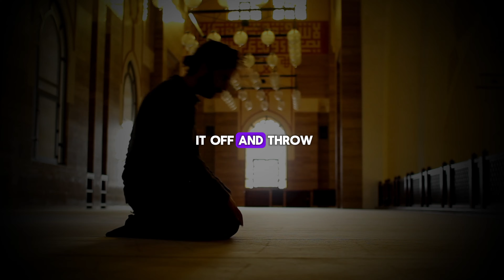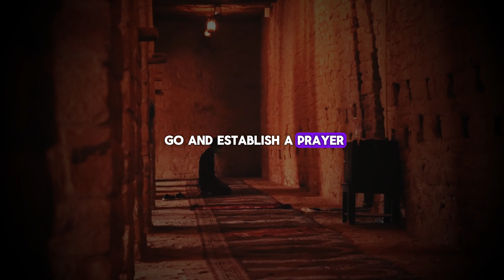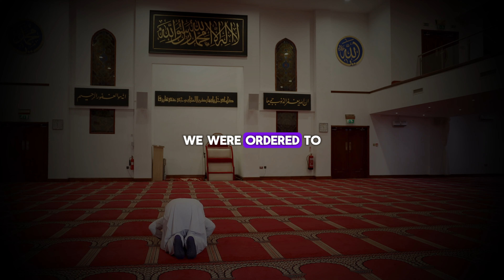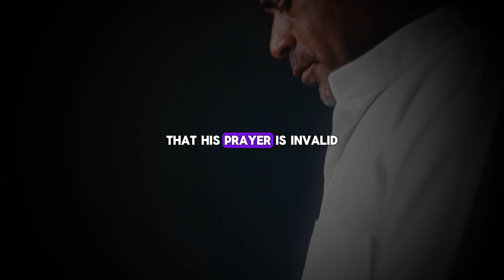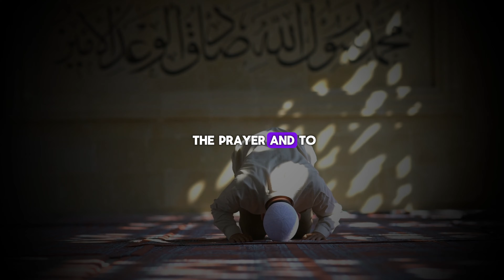Shocking Truth: Signs Allah Rejects Salah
In this video, we'll discuss common small mistakes to avoid in Salah. Perfect your prayer with these simple tips!

Your Quries:
Deadly Mistakes That Invalidate Salah
Avoid These Small Mistakes in Salah
allah
allah deletes all salah
allah deletes your salah
allah is rejecting salah
allah rejects salah
ilovuallah
inspired analyst
is my salah accepted
learn salah
mo salah
mo salah deadline day
mo salah saudi
moh salah
reject
rejected salah
salah
salah bid rejected
salah goal
salah rejected al ittihad
sign of rejected salah
small mistakes makes allah reject your salah
5 Small Mistakes That Make Allah Reject Your Salah
prophet muhammad
mohamed salah
reject
salah goal
learn salah
When is salah not accepted?
mo salah saudi
salam
Salah, favourite player
salah
allah
rejected salah
allah rejects salah
3 signs of rejected salah
mo salah
inspired analyst
islamic motivation
mustafa saw
islamic lectures
muslim
muhammad
Allah
god
eman
patience
marriage
divorce
depression
hellfire
jannah
makkah
dua
salah
sin
fasting
muslim lecture
1 islam productions
sadness
Quran
Merciful Servant
Islamic Lectures
Ramadan
Mufti Menk
Nouman Ali Khan
Muslim videos
Lectures Islam
Ramadan videos
Khalid Yasin
One-Message Foundation
Shaykh Uthman Ibn Farooq
omar suleiman
Bilal Assad
Mohammad Hoblos
Hoblos
emotional islamic lectures
Prophet
Muhammed
Mohammed
Muslims
Sheikh
TDR
Quran
Koran
ALLAH
bayyinah
institute
young
muslims
ilmfest
twins
faith
peace
conference
quran
mercy
mission
iera
mishary
afasy
recitation
tafsir
nasheed
arabic
english
mufti menk
omar suleiman
muslim
marriage
umar
omar
seerah
ramadan
shaythaan
satan
the daily reminder
ismail menk
mufti
Jibreel
jibreel
ramadan 2021
ramadan 2022
Sulaiman Moola
ayyub
story
job
yasir qadhi
muiz bukhary
STOP THIS NOW
ALLAH REJECTS SALAH
ZIKR hadith
islam
muslim
Muhammad
ilovuallah
mercifulservant
quran
the Islamic tv
nourish tv
jannah
allah
islamic video
daily reminders
loveallah328
one islam productions
emotional dua
NourishTV
jannah
islamic content
daily reminders
recently uploaded
TheiSLAMTV
OneIslamProductions
islamchanneltv
Islam Channel
muftimenkofficial
The Daily Reminder
quranandislam6123
TheGuidedPath
TheDailyReminder
HaveSabr
LoveAllah328
SenseIslam
smiletojannah
IslamTheUltimatePeace
2023
2024
Who will go to Jahannam?